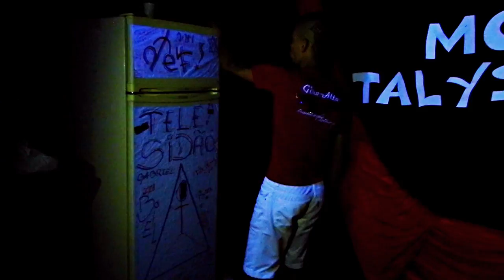MC Talysson - Cachorro louco ( Clipe Oficial - HD ) DJ Ferreira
Artista : MC Talysson
DJ que produziu : DJ Ferreira

MC Talysson - Cachorro louco ( Clipe Oficial - HD ) DJ FerreiraMC Talysson - Cachorro louco ( Clipe Oficial - HD ) DJ FerreiraMC Talysson - Cachorro louco ( Clipe Oficial - HD ) DJ Ferreira
MUSICA NOVA VIDEO CLIPE NOVO MC TALYSSON